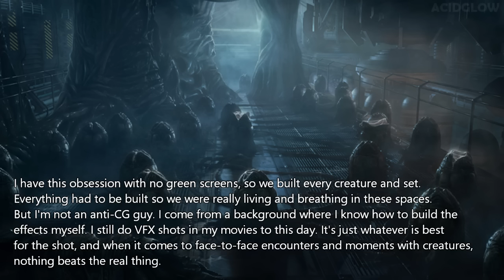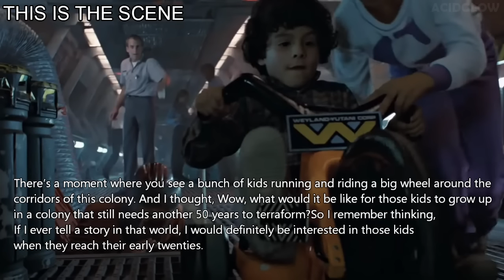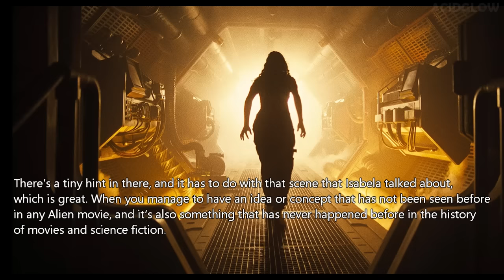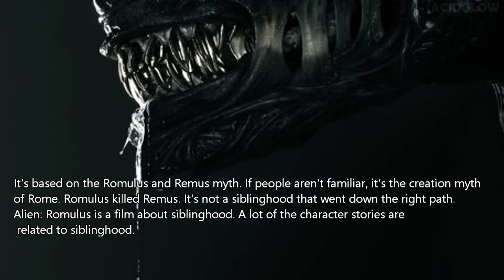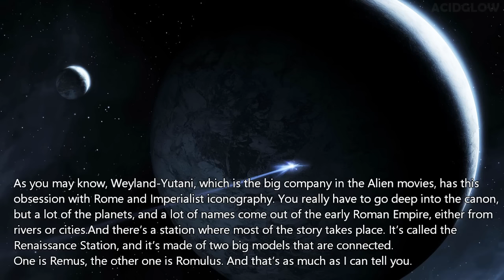Alien: Romulus The Making Explained - Behind the Scenes - Connections to Alien Movies - Interviews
Plenty of interviews with Fede Alvarez about the Making of Alien Romulus.

00:00 Intro
00:16 Original Aliens Designers
01:26 Story
01:55 Cast Inspiration
02:06 Aliens Deleted Scene
02:30 Theatrical Release
02:45 Life Inspiration
03:08 Romulus ideas Before Covenant
03:36 Ridley Scott & James Cameron
04:08 It was So Disgusting Scene
04:56 Tomorrow Hidden Image
05:10 Timeline
05:49 Romulus Remus Myth
06:11 Rome Roman Mythology
06:45 Run
06:57 Practical Effects
07:50 Real Sets
08:18 Weyland Yutani
08:30 Pulse Rifle Origins
08:49 Prequel Connections
09:24 Final Thoughts
09:47 Links

Alien Lore 1 Hour - Where is Ripley 8 - Synthetic Aliens - Story of Elden - Where is Amanda Ripley

who created the alien, who made the xenomorph, what happened after Prometheus, Why do Engineers hate humans,
Alien King Explained, Predalien Hybrid Explained, The story of Grid Alien, TRex Xenomorph Hybrid Alien Dinosaurs,
Batman vs Alien, Aliens vs Batman, Alien Human Hybrid, What is a Xenoborg, Raven Alien Explained, AvP2 Lore,
Aliens vs Predator Lore, Alien Lore, SuperMan vs Alien, Aliens vs Superman, Prometheus Sequel, Prometheus Ending,
Alien Xenomorph Podcast, Xenomorph History & Lore, Alien Sequel Lore, Alien Prequel Lore, Alien Awakening story Lore,
Who created the Xenomorph, alien romulus ending trailer explained, alien romulus first impressions review,
alien romulus full movie story explained, film movie clips alien, the destroying angels, the last space jockey, once in a lifetime story,
xenomorph history explained, the making of alien romulus documentary, alien romulus behind the scenes, alien romulus the making of horror,